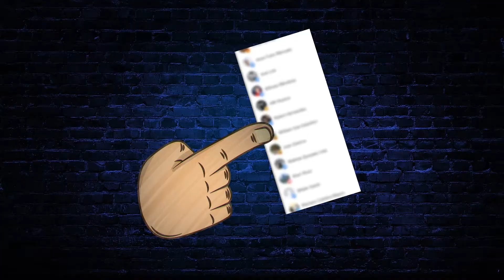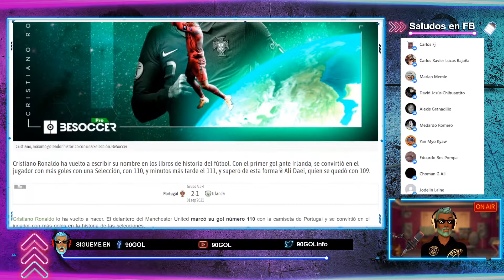CRISTIANO ROMPE RECORDS MAXIMO GOLEADOR CON SELECCION EN LA HISTORIA